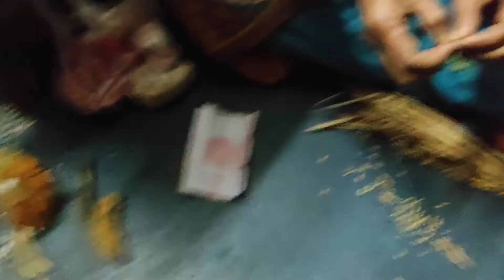Vlog-2 জগদ্ধাত্রী পূজার কিছু মুহূর্ত// অন্য বছরের থেকে এই বছর সম্পূর্ণ আলাদা// বাংলা vlog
This is my channel Sumana's DayOut, I hope you will enjoy my vlog.